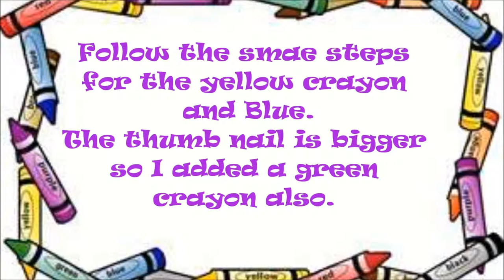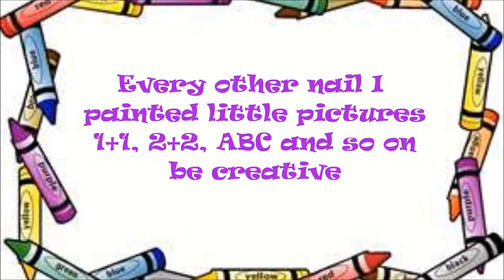Crayon Nails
This tutorial came from an idea Robin Moses came up with, Check her channel out. She has some awsome nail desgns.